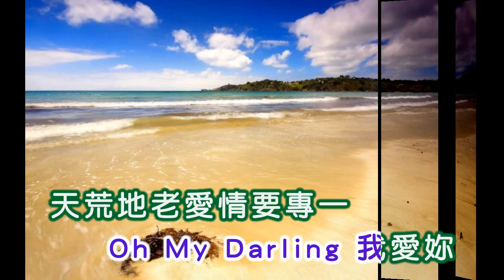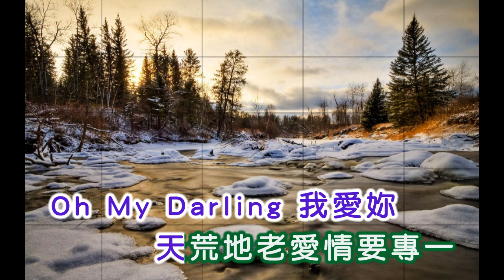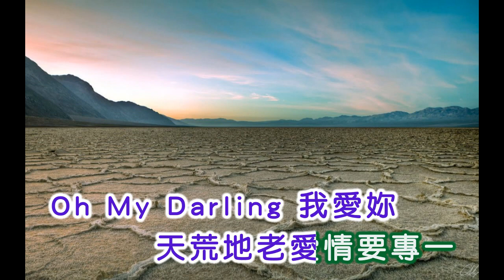譚順成 ~ 美麗的愛情